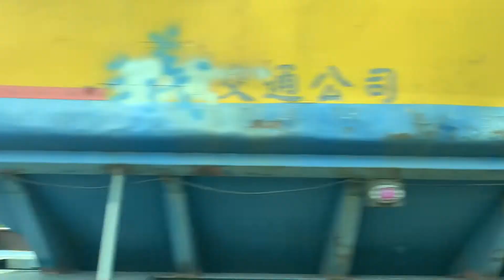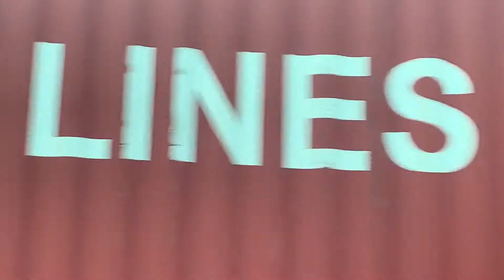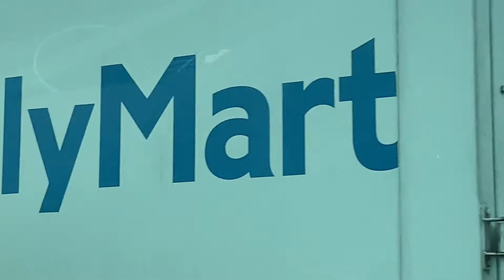「大車靠近，小心駕駛」大蔚阿昌創作的微影片，Original creation film by Daway Achang 2021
行駛在台灣國道一號高速公路上，如果您不會被大車開車的距離，壓縮到您的心情，那真的您是心如止水的上上人。

©️Daway Achang 大蔚阿昌(David Liao)2021